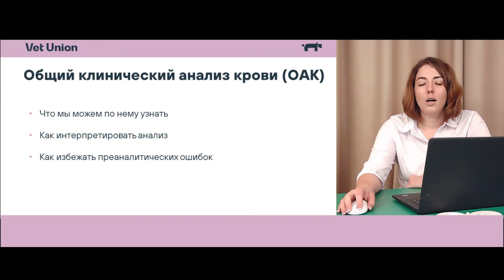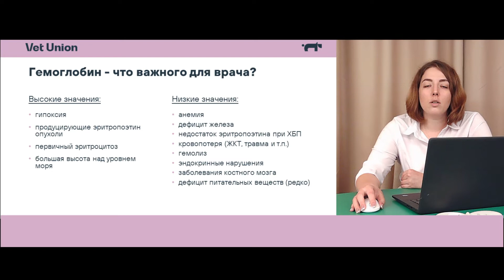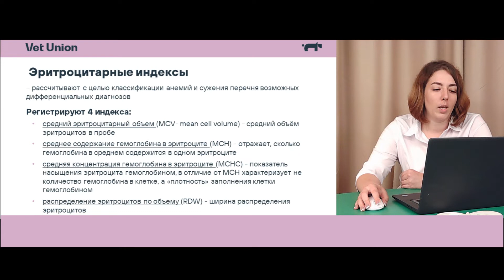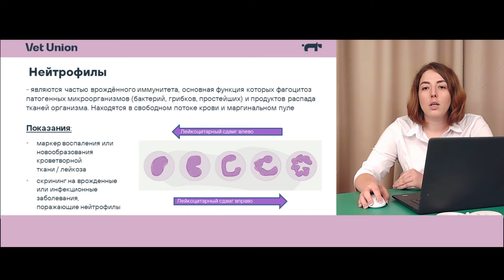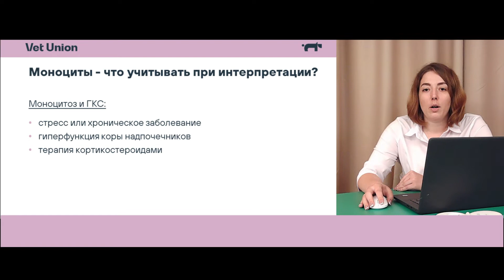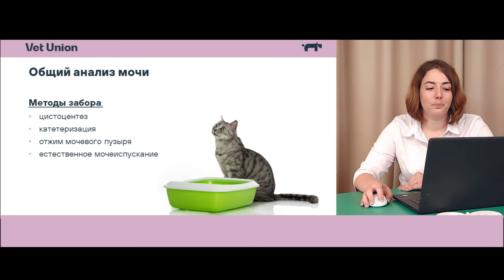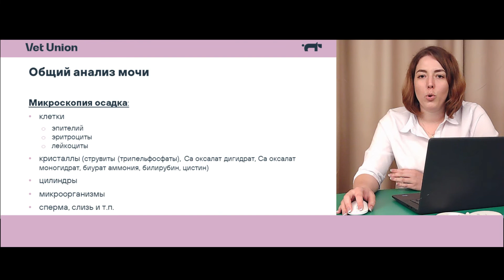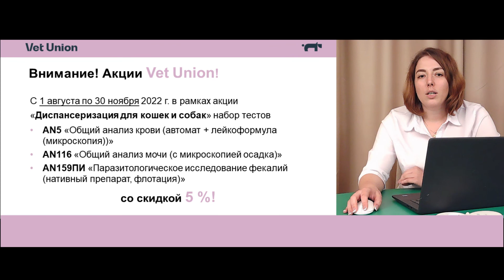Диспансеризация животного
Часто чтобы подтвердить или опровергнуть причину патологического процесса у животного требуются дополнительные методы диагностики – рентген, УЗИ, лабораторные анализы и т.д. Но иногда, развитие патологического процесса можно замедлить или же вовсе предотвратить, если выявить отклонения на ранней стадии, до развития клинической картины.

Оценить общее состояние животного и выбрать при необходимости специализированные тесты для дальнейшей диагностики или применить соответствующую терапию ветеринарному врачу поможет проведение диспансеризационного обследования животного.

О том, как использовать общий анализ крови, общий анализ мочи и паразитологическое исследование фекалий в практике ветеринарного врача, как интерпретировать полученные результаты и какие факторы на них влияют расскажет Трусевич Елена Борисовна - старший ветеринарный врач-эксперт лаборатории Vet Union, главный врач ветеринарной клиники Vet Union на Профсоюзной.